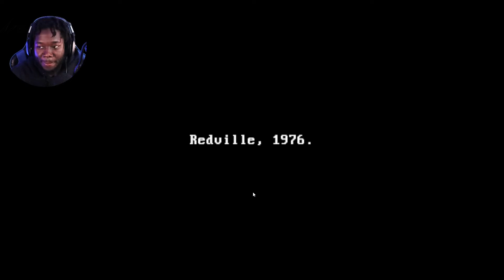I'M A MURDERER | CLEANING REDVILLE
it's October so I played a scary game called cleaning redville even tho I can't handle horror. ya'll better enjoy lets get it.